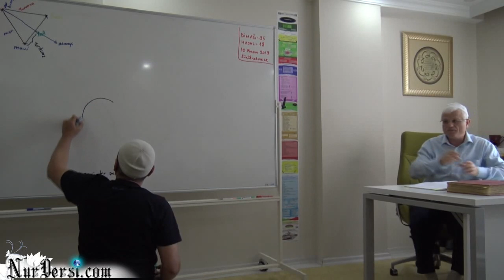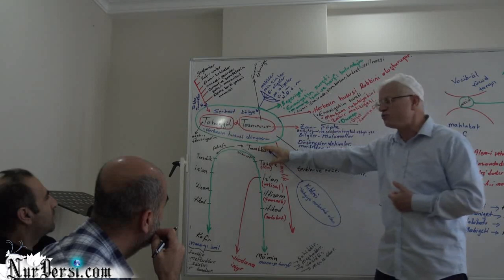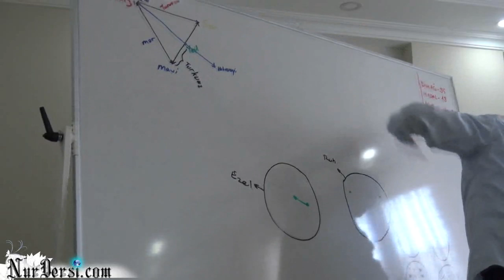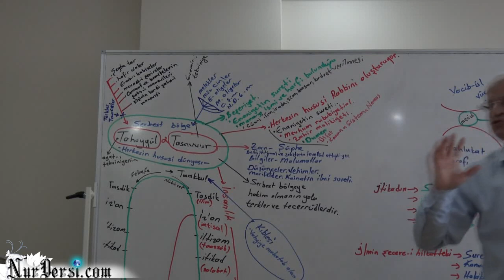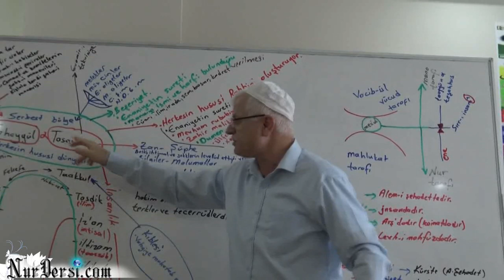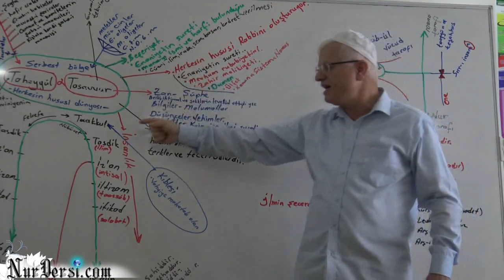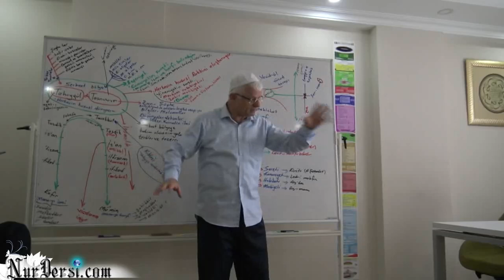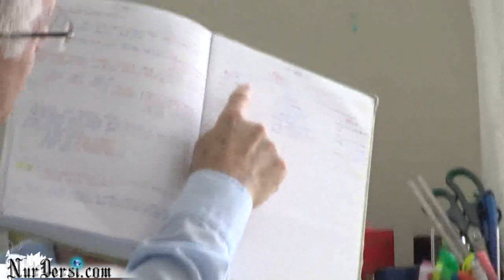Dimağ -95 (Hayal -18)